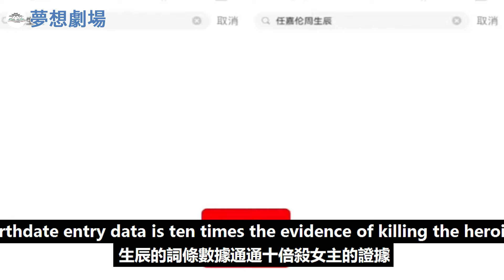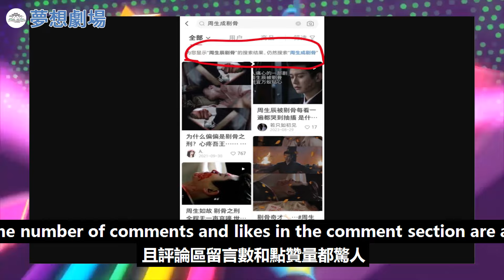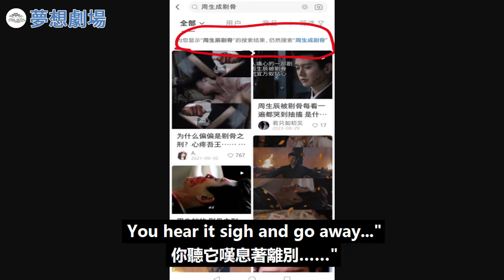任嘉倫“周生辰”的詞條，突然被全網清掉了，看清原因真是人神共憤！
任嘉倫“周生辰”的詞條，突然被全網清掉了，看清原因真是人神共憤！任嘉倫